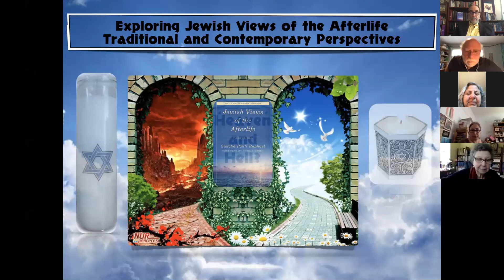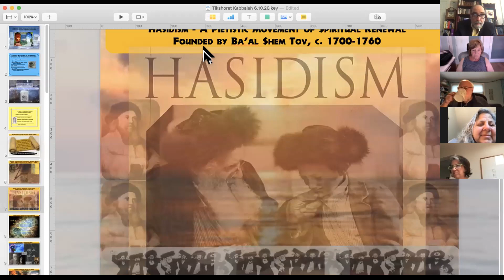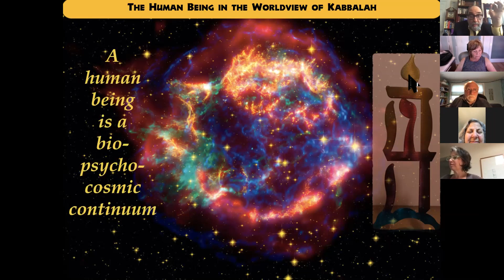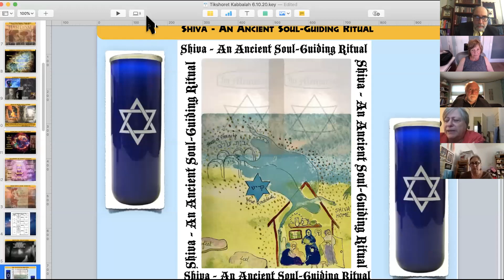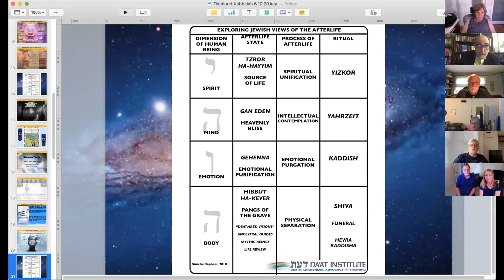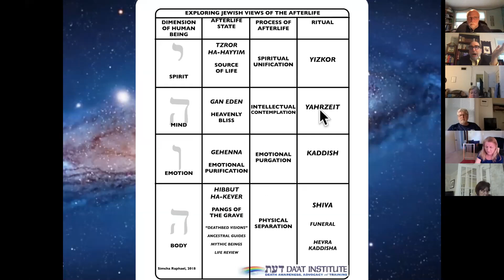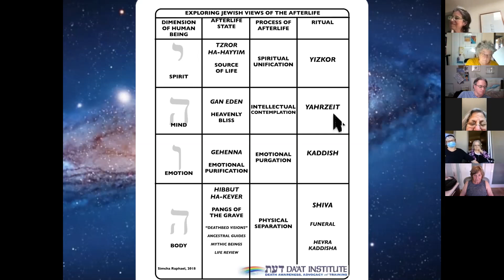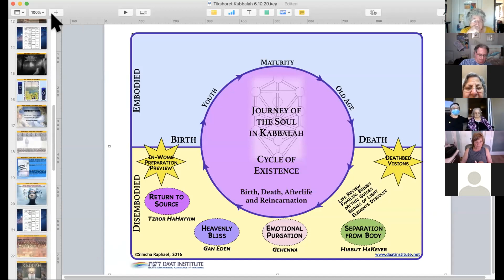Afterlife in Kabbalistic Tradition--Zoom Lecture 6/10/2020